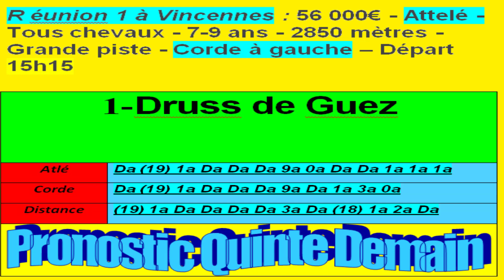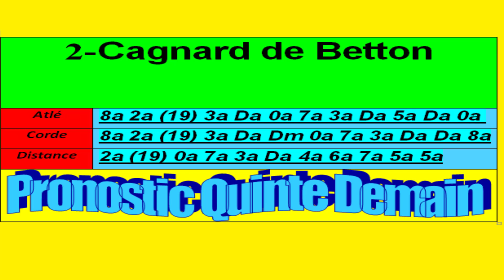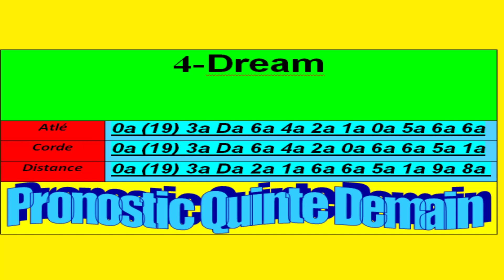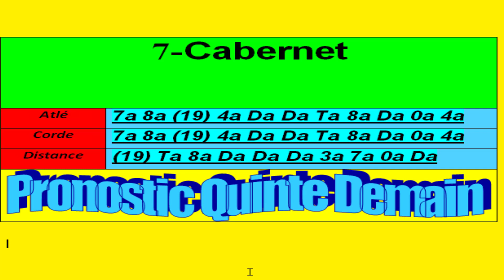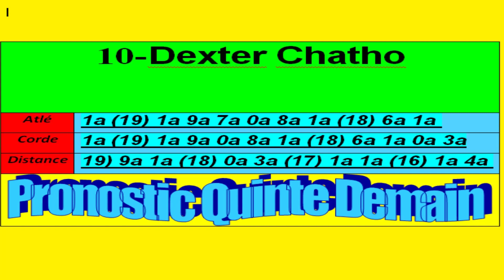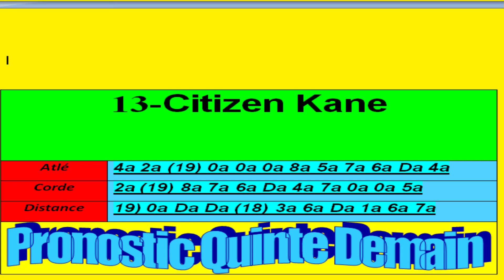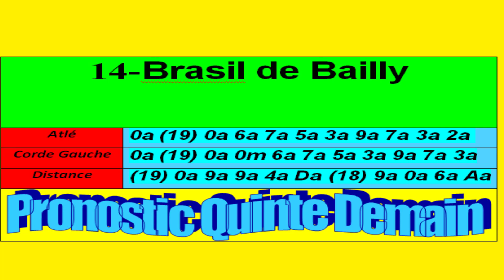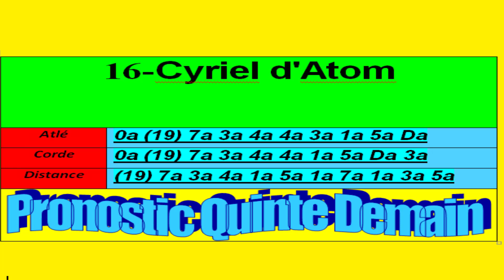PRONOSTIC QUINTE Samedi 1 février Vincennes (Prix de la Gironde)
pronostic pmu
PRONOSTIC COURSE ALTLé
PRONNSTIC COURSE MONTé
PRONNSTIC COURSE PLAT

توقعات كوينتي اليوم
توقعات كوينتي الغد
توقعات كوينتي أمس
توقعات
توقعات كوينتي
فرنسا
 توقعات سباق الخيل